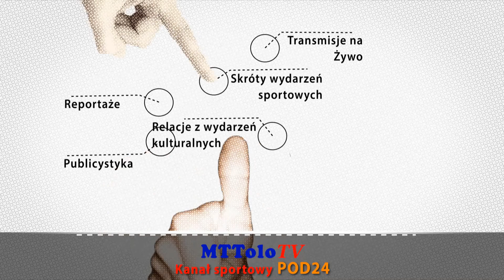[2021-04-24]🔶📺🎤 Wypowiedzi po meczu🎤 ⚽ TEXOM SOKÓŁ Sieniawa 🆚 SKS WISŁA Sandomierz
🎥🎤 Wypowiedzi po meczu🎤
⚽ TEXOM SOKÓŁ Sieniawa 🆚 SKS WISŁA Sandomierz 2-0(1-0) 📆[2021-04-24]
🏆 31.Kolejka 3 liga Grupa IV Sezon 2020/2021
Chcesz więcej takich transmisji ? Kliknij w LINK 🔽🔽🔽
Grafiki i przygotowanie techniczne transmisji Tomasz Turczyn
Kamera Jerzy Duszko